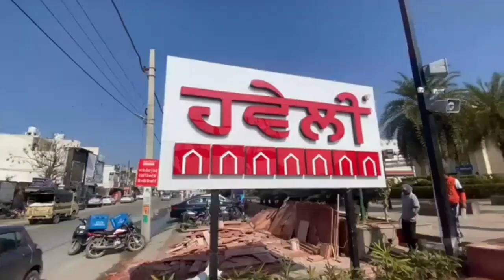Jallandhar haveli vlog 😍 ਜਲੰਧਰ ਹਵੇਲੀ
Follow me on:

Sukhjinder Singh

From - Punjab(India)